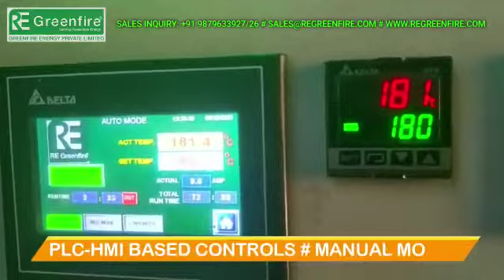chana dal frying on re green with hitexchanger 8625052552